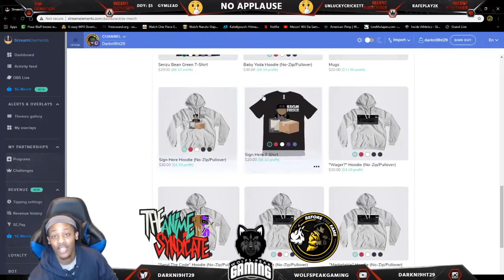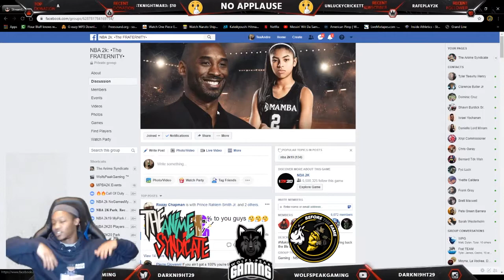Smallest NBA 2k ProAm Lineup EVER!?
Me and a couple guys had the idea that we should go into ranked ProAm with 60 Ovr midgets. Be sure to add the twitch so you never miss a game.